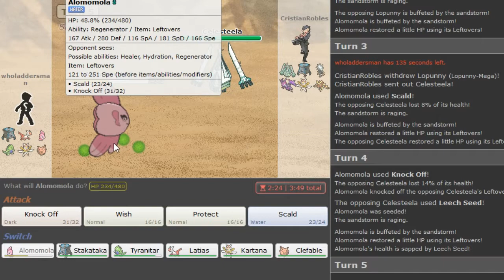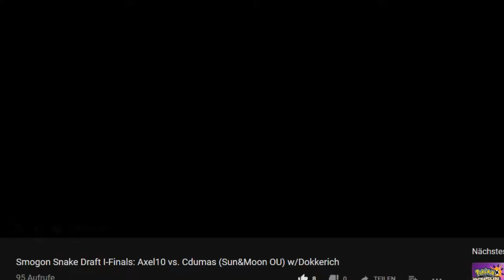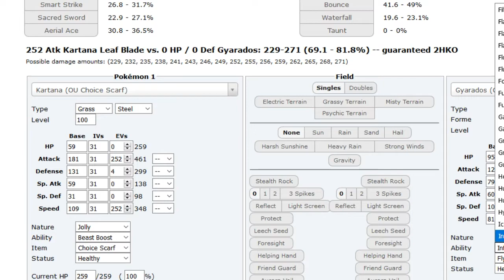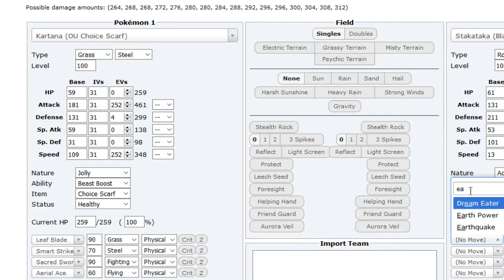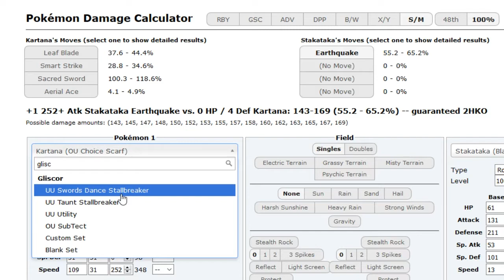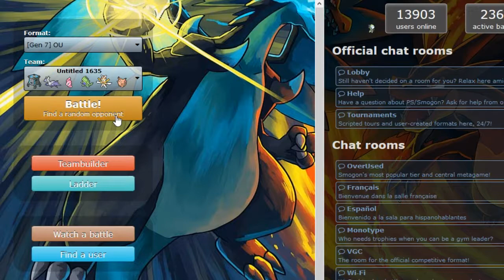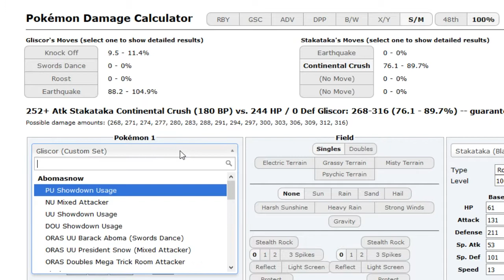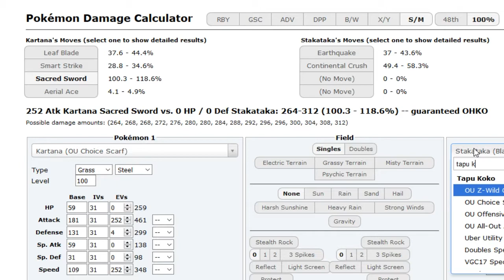Pokemon Ultra Sun and Moon Showdown Live #3 -Stakataka has potential?! w/Dokkerich